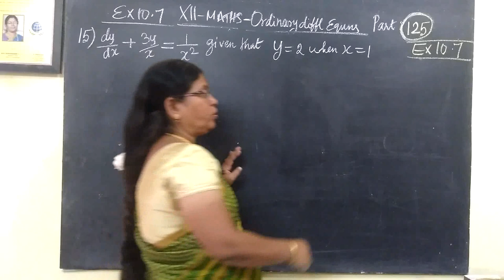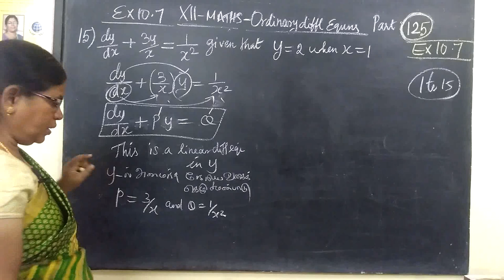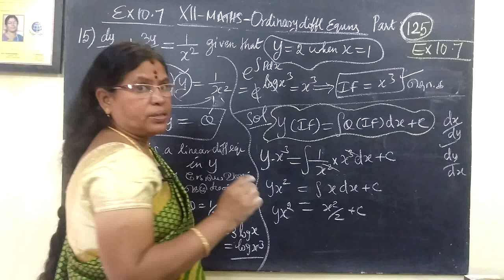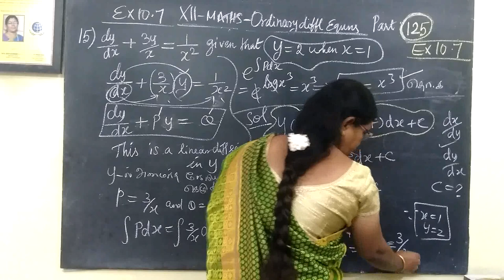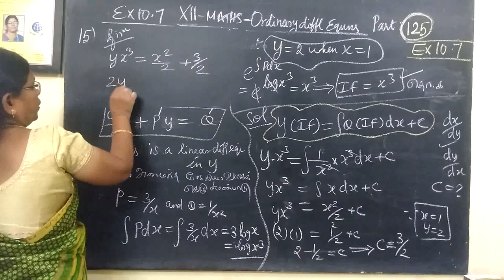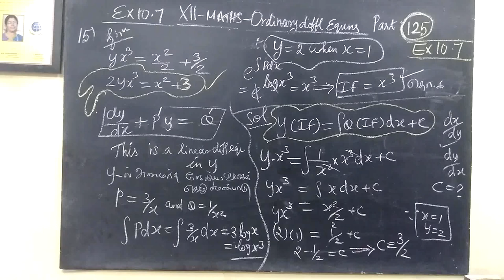12-M [121] Ex-10.7-15 Ordinary diff equns Gomathi maths_mpeg4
12-M [121] Ex-10.7-15 Ordinary diff equns Gomathi maths_mpeg4